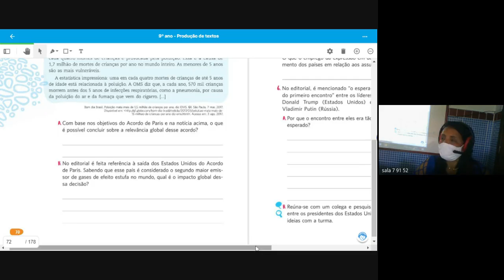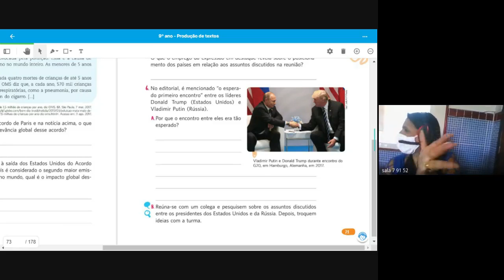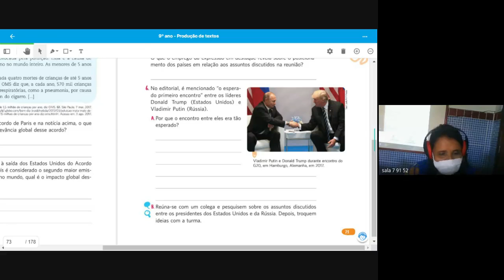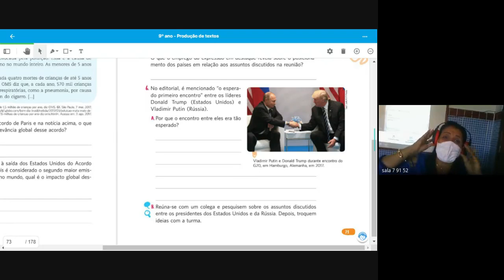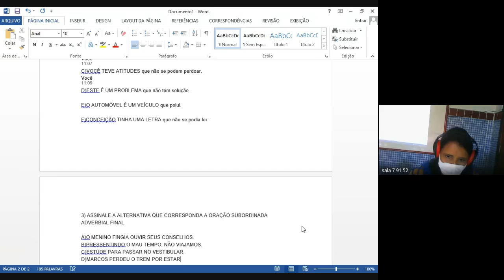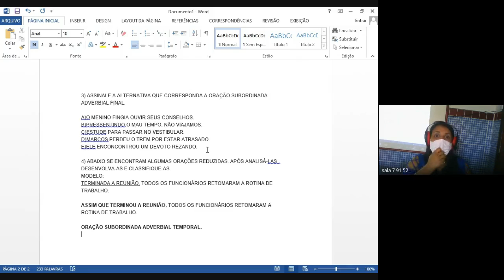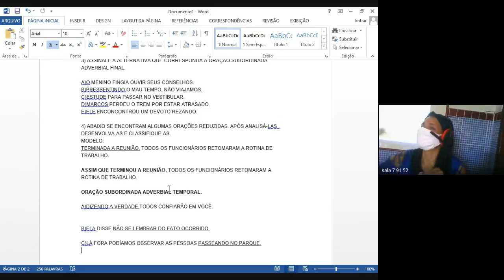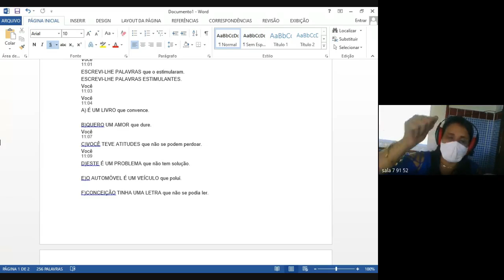91 PORTUGUES 2